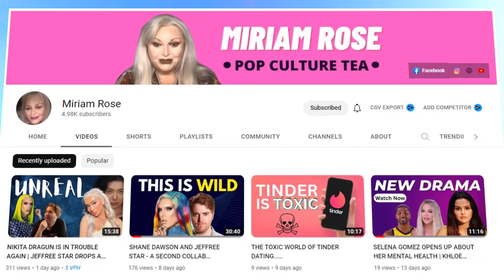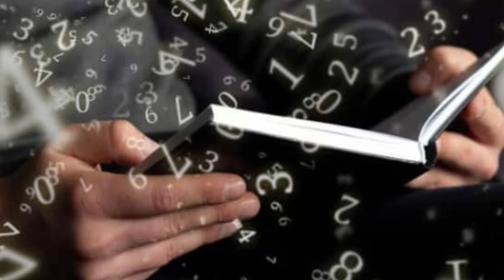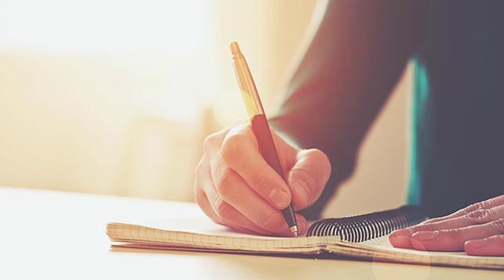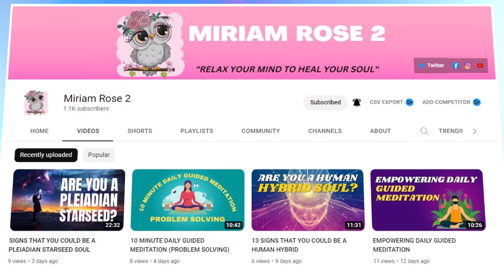Numerology of November and 11/11 Ritual...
credit: Tanaaz

With gratitude, love, and light,

Miriam Rose